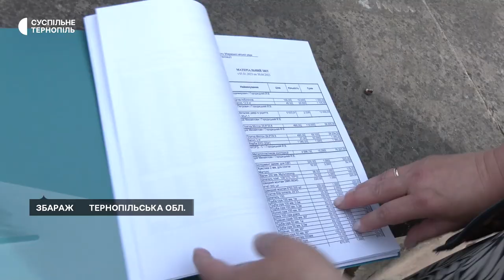Не навчаються у школі через пожежну сигналізацію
Більше року учні 1-4 класів Збаразького ліцею №1 не навчаються у приміщенні початкової школи. Через відсутність пожежної сигналізації місцева служба з надзвичайних ситуацій заборонила проводити там навчання. Адміністрація закладу неодноразово зверталася до міської ради, щоб та виділила гроші на влаштування пожежної сигналізації, але відповіді досі не отримали